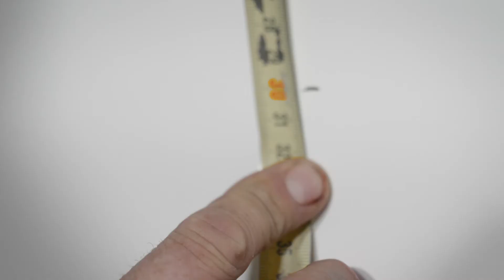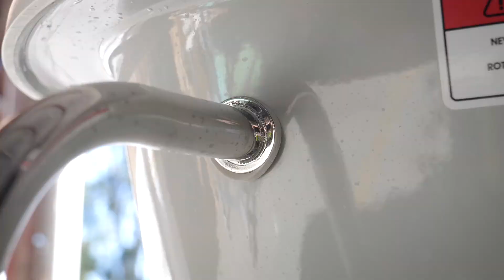SCBX16 Transom steps installation tutorial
Here is a walkthrough of how to install the SCBX16 Transom steps .